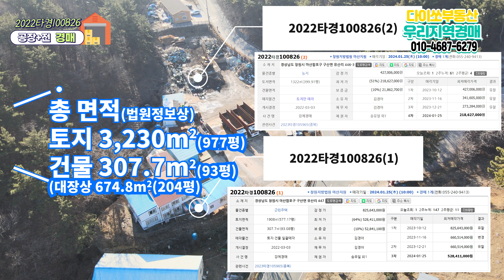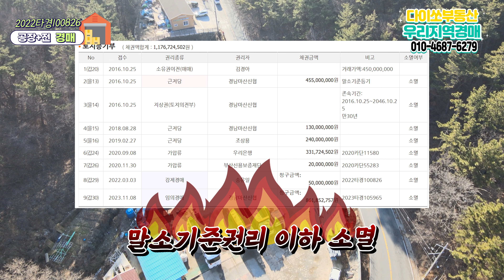부산 창원 거제 연결부 구산해양관광단지 투자 경매로 더 저렴하게 매수하는 방법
국도 5호선 (가칭)이순신대교(거제 장목~마산 구산면) 거제 육상부 국비 50억원 확정!!

이제 구산면이 대세입니다.